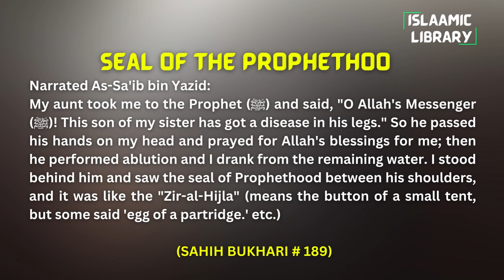Surah An'aam Ayah 46-50 Tafseer in English by Dr. Israr Ahmed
TOPICS COVERED IN THESE AYAHS:
1. Who is there to bless you except ALLAH?
2. Muhammad PBUH never claimed the treasures and the unseen.
3. The one who sees the truth and one who don’t aren’t equal.

Narrated Ibn Shihab:
Mahmud bin Ar-Rabi` who was the person on whose face the Prophet (ﷺ) had ejected a mouthful of water from his family's well while he was a boy, and `Urwa (on the authority of Al-Miswar and others) who testified each other, said, "Whenever the Prophet (ﷺ) , performed ablution, his companions were nearly fighting for the remains of the water."